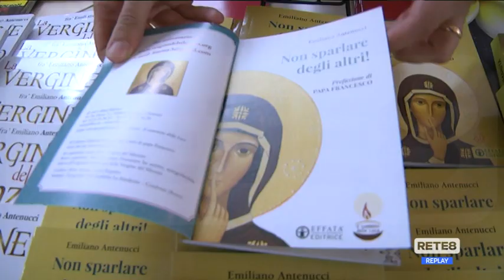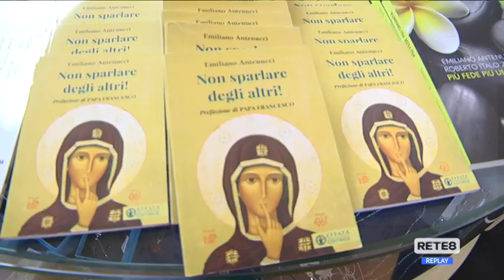Chieti - Presentato il libro di Padre Antenucci